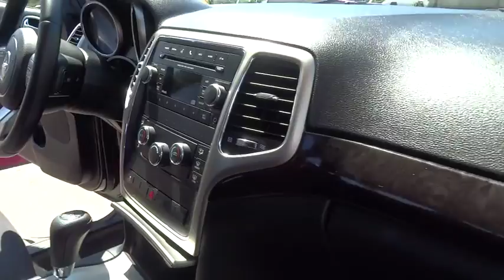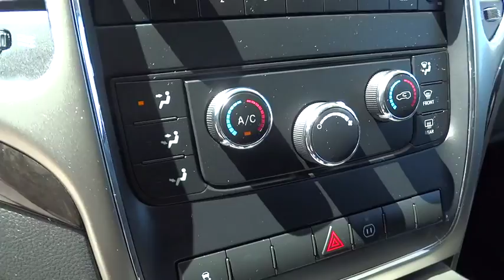2012 Jeep Grand Cherokee Orange County, Irvine, Capistrano, Huntington Beach, Carlsbad, CA 5J0849A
2012 Jeep Grand Cherokee
2012 Jeep Grand Cherokee Laredo - Stock#: 5J0849A - VIN#: 1C4RJFAG9CC208593

** HANDS FREE BLUETOOTH**, ** ACCIDENT FREE CARFAX **, and ONE OWNER. Grand Cherokee Laredo, Jeep Certified, 4D Sport Utility, 3.6L V6 Flex Fuel 24V VVT, 5-Speed Automatic, and 4WD.When was the last time you smiled as you turned the ignition key? Feel it again with this great-looking 2012 Jeep Grand Cherokee. Have one less thing on your mind with this trouble-free Grand Cherokee. Jeep Certified Pre-Owned means you not only get the reassurance of a 3Mo/3,000Mile Maximum Care Limited Warranty, but also up to a 7-Year/100,000-Mile Powertrain Limited Warranty, a 125-point inspection/reconditioning, 24/7 roadside assistance, rental car benefits, and a complete CARFAX vehicle history report. Insurance Institute for Highway Safety 2012 Top Safety Pick.Thanks for looking, if you need more information such as additional photos, free copy of the vehicle history report or any additional information to help you make an informed decision we are here to help. You can contact us by email at or our phone . or even better you can come visit us at our easy to get to location right off the interstate 5 in San Juan CapistranO.